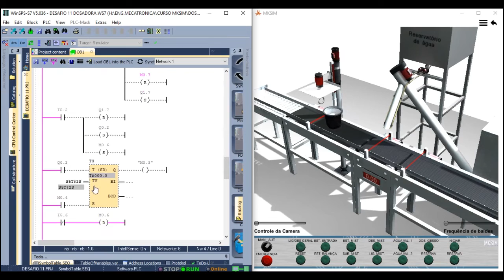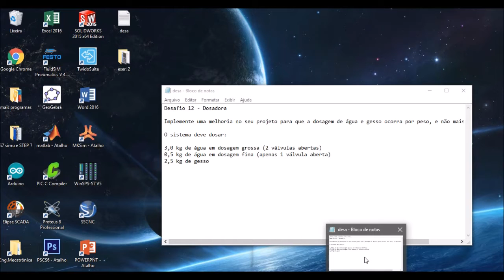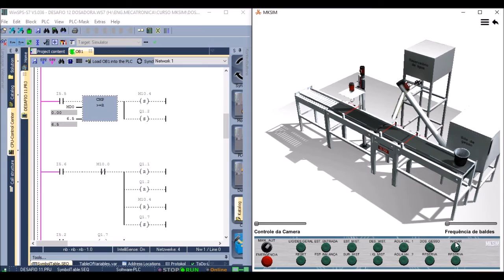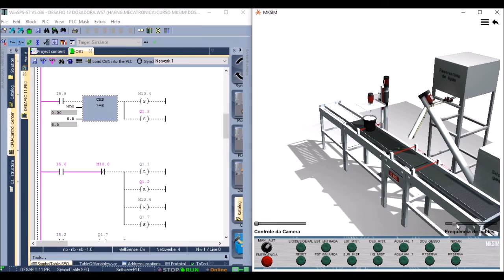desafio 11 e 12 entrega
UNIT - Automação de Sistemas - 2017.1